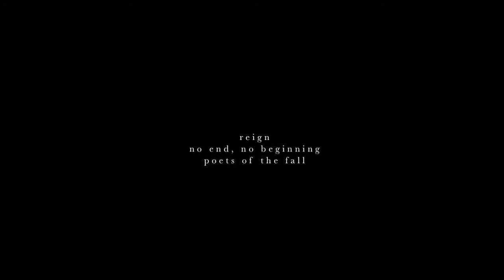{francis&mary}; in our love we are birds of prey.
{in our love we are birds of prey;
every cry serves to lead astray}

my current status seems to be 'doomed to vid ships i don't actually ship,' so... just keeping with the trend.

and francis seems to have lost his brain somewhere... just waiting for mary to slap it back into him tbqh, although she is a goddess and would probably resort to more classy measures lbr.